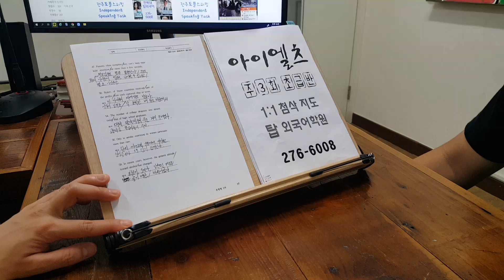오늘은 해외유학 아이엘츠 실전테스트 초급 IELTS 석박사 대학원 전주영어 220711